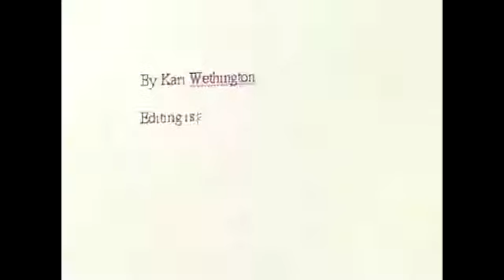How to Make Final Revisions to a College Paper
How to Make Final Revisions to a College Paper. Part of the series: How to Write a College Paper. Make the final revisions to your paper in this free video on how to write a college paper. Whether it's for your thesis, an essay, or a story, you can learn how to write at a higher educational level.